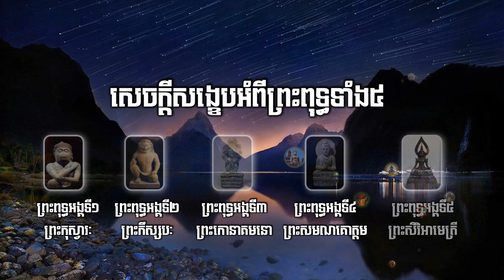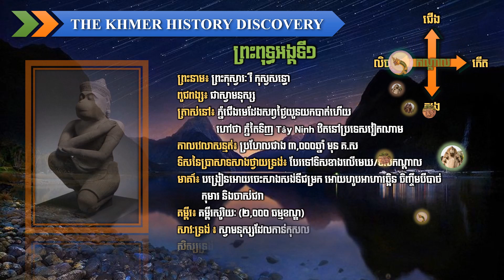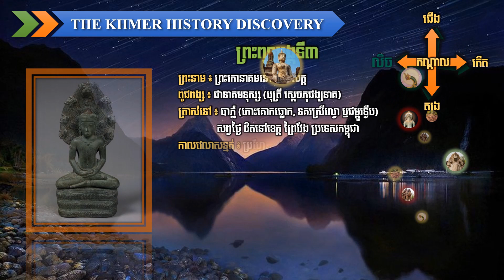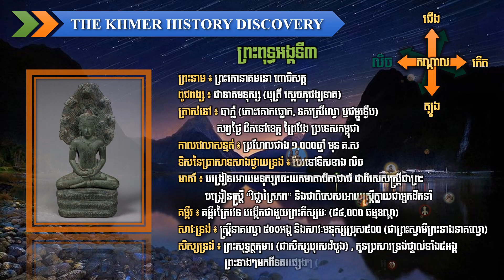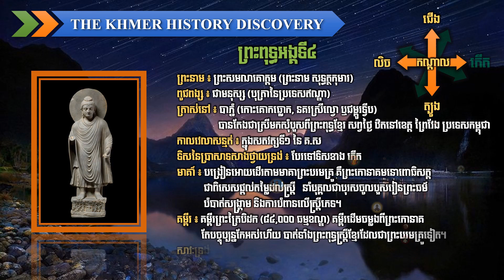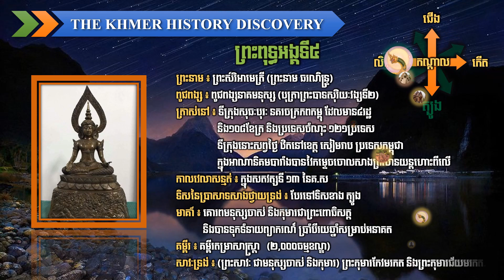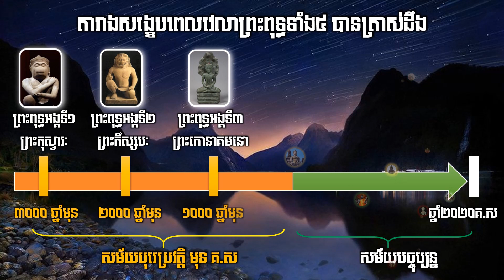KBR-28 The 5 Lord Buddhas ព្រះពុទ្ធទាំងប្រាំព្រះអង្គ | The Khmer History Discovery លោកចៅគាំង2020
KBR-28 The 5 Lord Buddhas ព្រះពុទ្ធទាំងប្រាំព្រះអង្គ | The Khmer History Discovery

មាតិកា
១. ព្រះពុទ្ធអង្គទី១ ព្រះកុស្វារៈ
២. ព្រះពុទ្ធអង្គទី២ ព្រះកឹស្សបៈ
៣. ព្រះពុទ្ធអង្គទី៣ ព្រះកោនាគមនោ
៤. ព្រះពុទ្ធអង្គទី៤ ព្រះសមណគោត្តម
៥. ព្រះពុទ្ធអង្គទី៥ ព្រះសិរិអាមេត្រី

HistoryOfCambodiaKHD, KHD-01 KBR-01 KHDPreah_Kaoneak PreahkaoneakHistory Kingdom of Wonderful Great Empire Temples of Angkor Siem Reap Cambodia Khmer Historical Time By Chao Kang Building Angkor Method How Cambodian Empire Khmer Born Brief History of Cambodia Cambodia History Khmer History Timeline Angkor Wat's collapse from climate change Khmer Empire Architecture Thommanon Temple Banteay Samre Banteay Srey Bayon Temple Norkor Wat Phimeanakas temple Phnom Kraom Baksei Chamkrong Decline of Angkor and the Khmer Empire KhmerCulture KhmerEmpire Angkor Wat